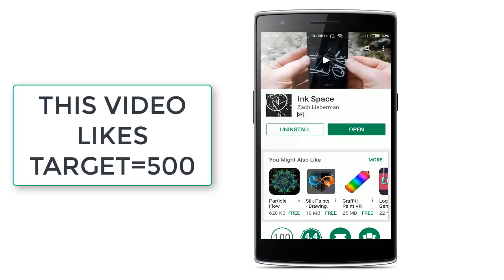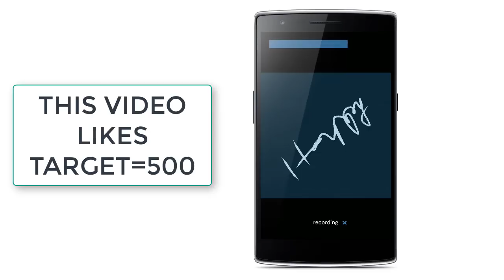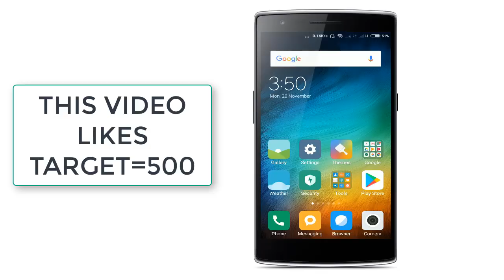వాట్సాప్ లో మీకు ఇంతవరకు తెలియని ట్రిక్స్ - nobody known about this latest whatsapp tricks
friends ee video ganuka nachithe, ee video ni me friends and family and twitter, fb, instagrem lalo share cheyandi alage miru mana channel ni first time visit chesthunatlayithe mana channel nu subscribe chesukondi, alage pakkane vachina bell icon ni activate chesukovadam marichipovadhu, ela chesthe na latest ga upload chese a video kuda miss karu, miru already subscribe chesukoni vunte bell icon ni activate chesukondi, thankyou friends thanks for watching this video malli next video lo kaludham anthavaraku bye.

Thank You. how to recover deleted whatsapp messages delete for everyone whatsapp.